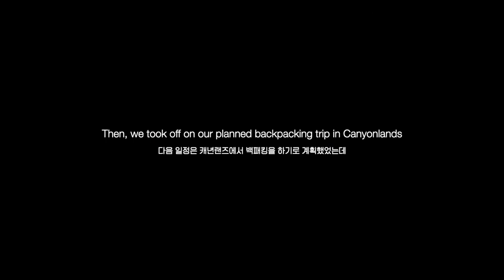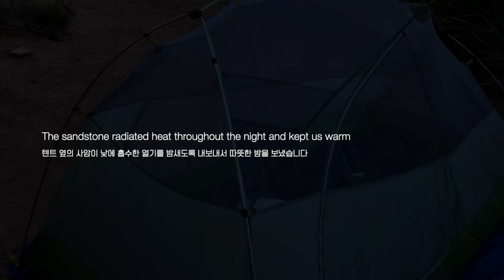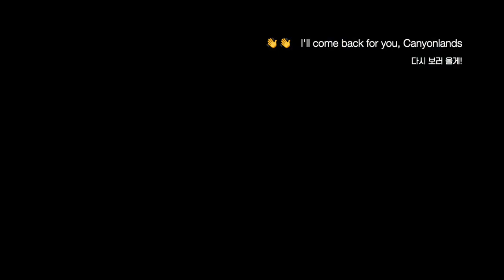🇺🇸 Our Grand Americana Road Trip Part 4: Arches, Canyonlands | 미국 서부 캠핑 여행 🏕 브이로그 4부: 아치스, 캐년랜즈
After a week of forests and mountains, we arrived in the Utah desert 🏜
Our first night was at a Yurt in Dead Horse Point State Park 🐎😵
Once upon a time, outlaws corralled stolen horses to a cliff,
picked their favorites and left the rest to be discovered dead later by others.
Years afterwards, Thelma and Louise drove their Thunderbird off of this cliff
into Canyonlands. Happy to say Mathieu and I made it back out alive,
though there were some close encounters scrambling in the dark
after sunset!

The next day, we headed to Arches National Park before sunrise
(so that we could hike before the heat caught up with us).
The Devil's Garden trail took us on sand and slickrock,
over and under red sandstone fins, featuring beautiful arch after arch.

Our next adventure was at the Needles district of Canyonlands.
We started hiking 🥾 an hour before sunset to avoid the oppressive heat
and arrived at our campsite in time to see the Milky Way glitter into life
across the sky, horizon to horizon ✨ The hoodoos next to our campsite
radiated warmth and kept us comfortable throughout the cool desert night.
We fell asleep under the stars in the naked mesh tent,
watching shooting stars streaking the bright moonlit sky.

산, 숲, 호수로 가득했던 일주일을 뒤로하고 유타주 사막에 드디어 도착했습니다.
첫날밤은 데드 호스 포인트 주립공원에 있는 유르트 캠핑장에서 보냅니다.
'말이 죽은 곳' 이라는 이상한 이름의 이 주립공원은 옛날 옛적 미국 서부의
무법자 카우보이들이 훔친 말들을 절벽으로 몰아놓고 훌쩍 떠나버렸다는
전설이 있다네요 🐎😵 명작 영화인 델마와 루이스의 마지막 씬에서 주인공
두 명이 차를 몰고 절벽으로 달리는 장면도 여기에서 찍었답니다. 다행히
우리 부부는 이 무시무시한 공원에서 하룻밤을 보내고 무사히 살아 돌아왔습니다 ㅎㅎ

다음날은 더위를 피해 새벽부터 일어나 아치스 국립공원으로 출발합니다.
'악마의 정원' 이라고 불리는 트레일을 걷는데, 모래 위를 가다가 '물갈퀴' 라고
불리는 모양을 한 사암 위를 등반하면서 여기 저기 유명한 아치를 보게 되는
놀이동산같이 재미있는 트레일입니다 🙃

모압에 있는 호텔에서 더위에 지친 심신을 달랜 다음의 모험은 바로
긴 로드 트립 중에서 제일 기억에 남았던 캐년랜즈 백패킹 여행입니다.
2시간 마냥 걸려서 운전하는 길부터 버섯모양 비죽비죽 솟나있는
'니들즈' 라고 불리는 붉은 사암, 그리고 해가 지자마자 밝게 빛나는
은하수 ✨ 잊지 못 할 장면이 가득한 트레일이었습니다.